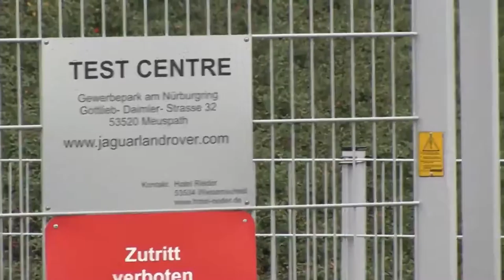2016 Jaguar XF spy video from Nürburgring,sport cars video, sport cars 2016, Best Sport CARS Video